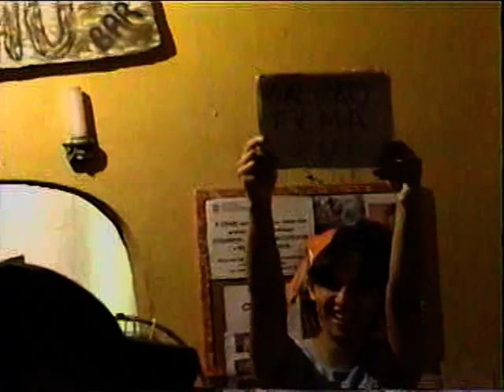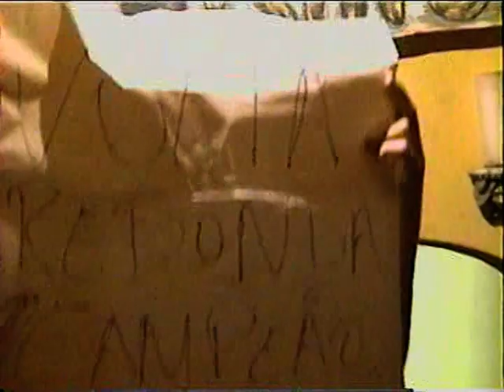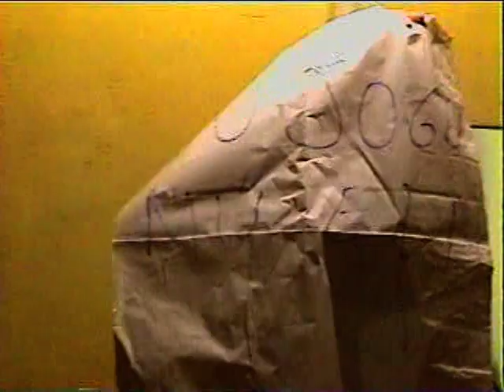21 gramas Live UFRRJ - parte 4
21 gramas Live UFRRJ - 2004/2005